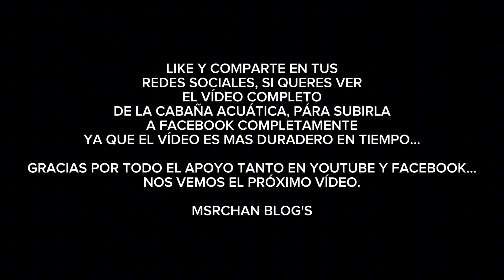VISITANDO LA CABAÑA ACUÁTICA🛖🌊🏝️EN (MEXCALTITAN NAYARIT MÉXICO) ¿SERÍA LA MEJOR ATRACCIÓN TURÍSTICA?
SEAN TODOS BIENVENIDOS A UN TRAVESÍA EN DÓNDE NOS EMBARCAMOS A LA ISLA DE MEXCALTITAN, VISITANDO LA CABAÑA SOBRE EL AGUA...

MEJOR APODADA POR MI: "LA CABAÑA ACUÁTICA".

WHATSAPP NEGOCIOS VENTA DE FUTUROS PRODUCTOS:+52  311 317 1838

PRÓXIMAMENTE EN SPOTIFY: